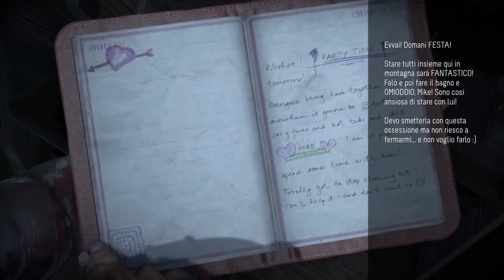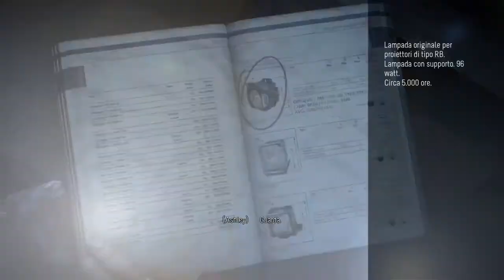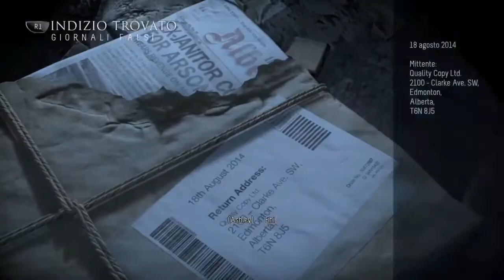Until Dawn | Ep.7 - Vendetta (Gameplay)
Settimo episodio della serie gameplay del gioco "Until Dawn" per PS4.